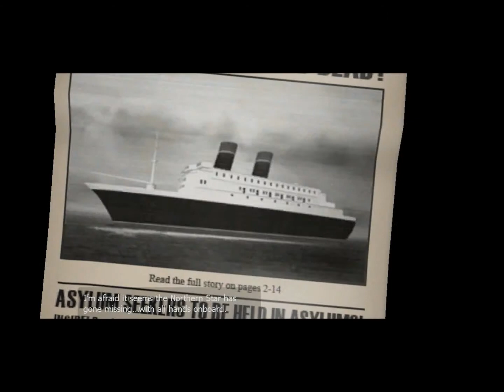Umbrella Kill [The Ship: 1]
Game: The Ship
Commentators: Widower